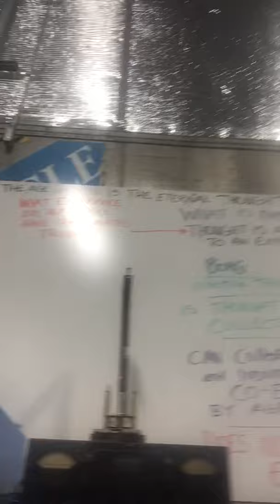Hutchison effect history the short of it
TV GUIDE THIS WEEKEND ENJOY FUNBOOK FRIENDS are doing that today barium titanate power Gordon novel Karla funny more tv news japan barium titanate levitation barium titanate energy unit in Hiroshima demonstration on japan main news media cbs radio interview Los Angeles my partner grant friends will bill shatter more old news beyond invention Boat
great artist mike is global news ,,,working with Star treks number one for a fox tv show
National Geographic tv and film tlc Boyd bushman
fox tv with johnathin frakis Star Trek
japan mnews fox tv x files